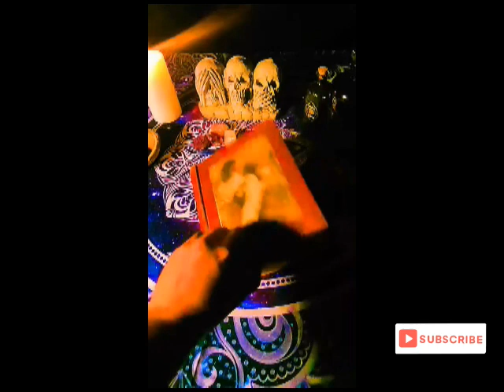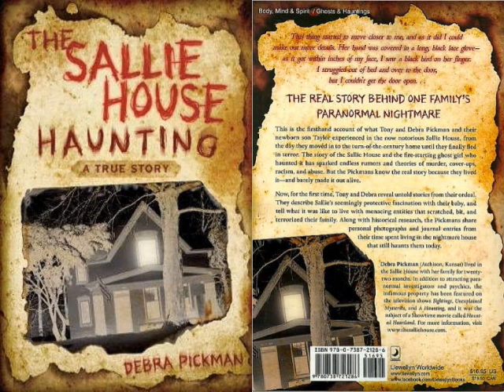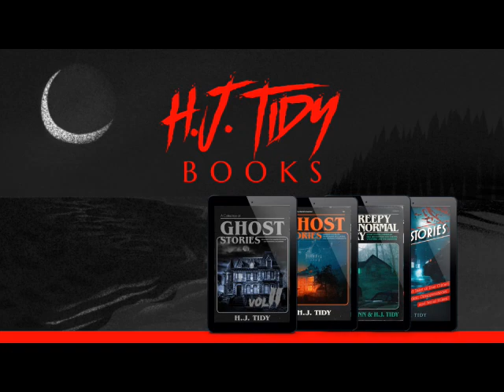*TRUE GHOST STORY* "What's Haunting the Sallie House?"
On this edition we bring your Part 3 of 3 stories from H.J. Tidy's book "Ghost Stories II: A Collection of the World’s Most Haunted Locations and Paranormal Encounters". We are featuring the story titled "What's Haunting the Sallie House".